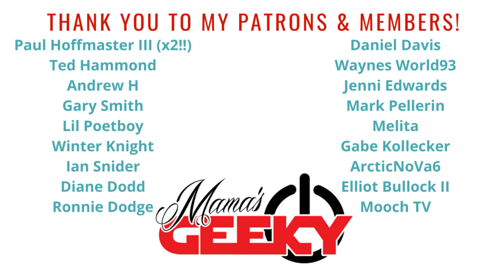Disney & Pixar's Soul Official Trailer 2 Reaction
You guys -- I am SO EXCITED for Disney and Pixar's Soul to come to Disney+ for Christmas! I think that is the perfect time to release it and I cannot wait to enjoy it with my family for the holidays! This new trailer is super adorable and has me even more excited. I really hope he gets back into his body but I am just not sure he will. What do you think?

Life is full of possibilities, you just have to know where to look. Watch the new trailer for Disney and Pixar’s Soul, streaming this Christmas only on Disney+.

About Soul:
What is it that makes you...YOU? This Christmas only on Disney+, Pixar Animation Studios’ all-new feature film “Soul” introduces Joe Gardner (voice of Jamie Foxx) – a middle-school band teacher who gets the chance of a lifetime to play at the best jazz club in town. But one small misstep takes him from the streets of New York City to The Great Before – a fantastical place where new souls get their personalities, quirks and interests before they go to Earth. Determined to return to his life, Joe teams up with a precocious soul, 22 (voice of Tina Fey), who has never understood the appeal of the human experience. As Joe desperately tries to show 22 what’s great about living, he may just discover the answers to some of life’s most important questions. Directed by Academy Award® winner Pete Docter (“Inside Out,” “Up”), co-directed by Kemp Powers (“One Night in Miami”) and produced by Academy Award nominee Dana Murray, p.g.a. (Pixar short “Lou”), Disney and Pixar’s “Soul” is streaming only on Disney+ beginning December 25.

Tessa Smith
Mama's Geeky